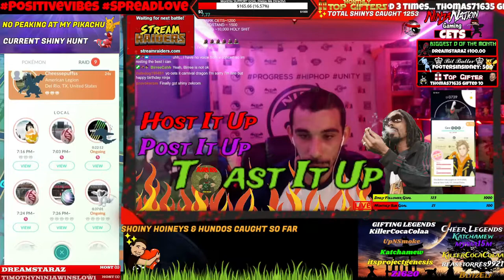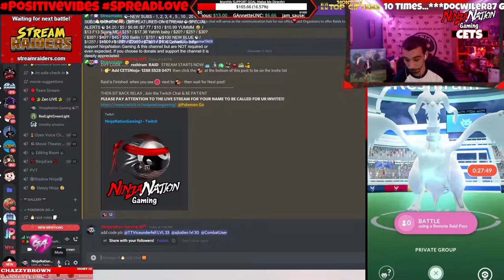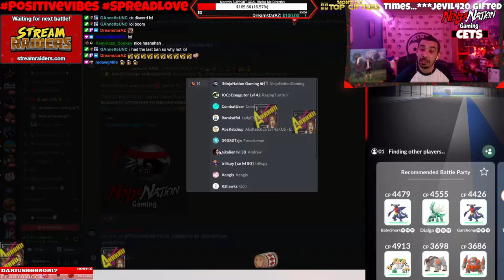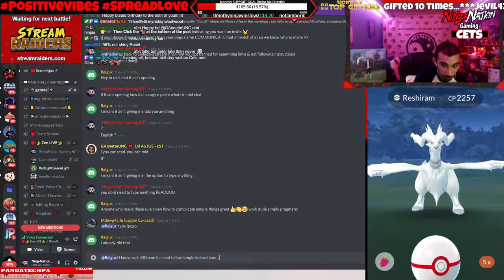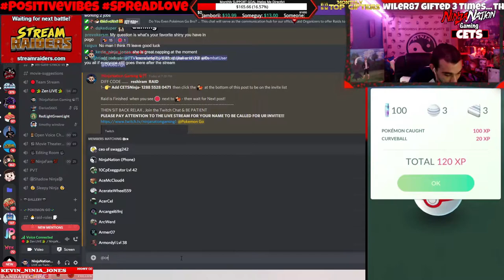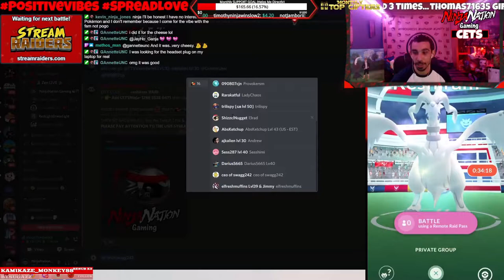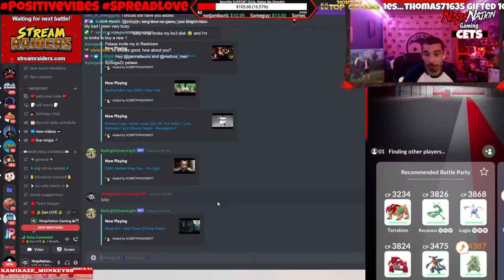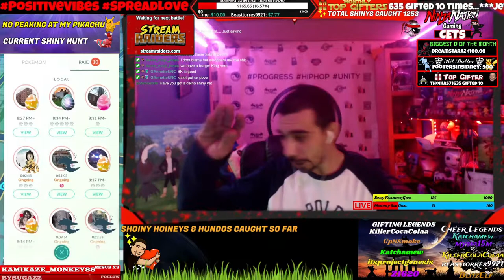[12/07/21] ✨🐣 POGO RAIDS + 🌍NEW WORLD - OPR - INVASIONS & MORE END GAME CONTENT💖☯️⛩️